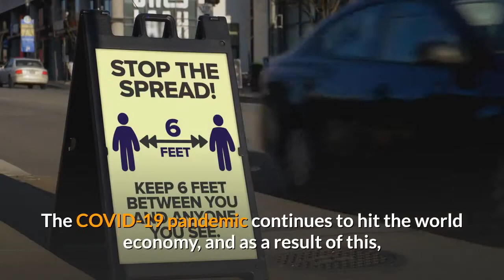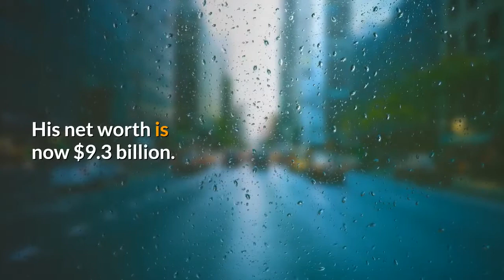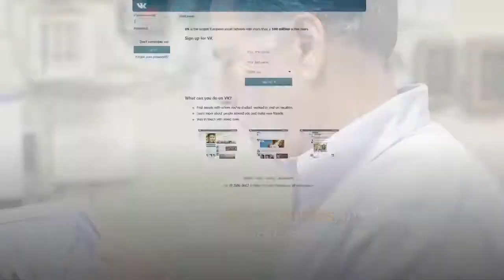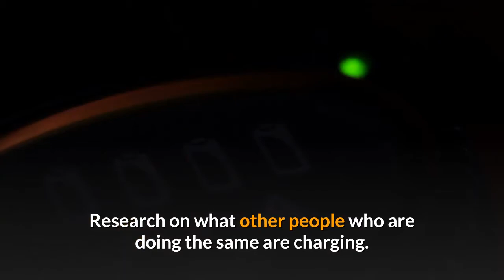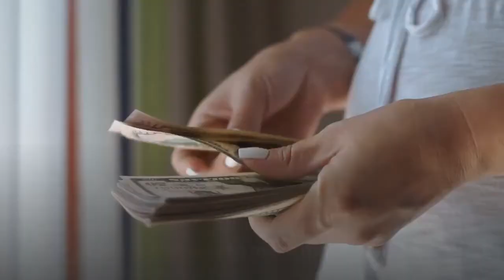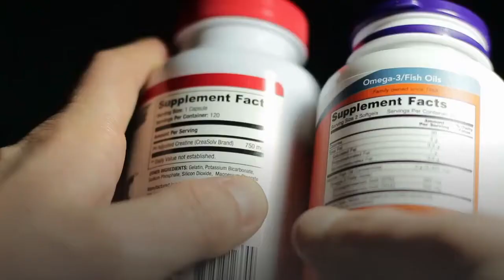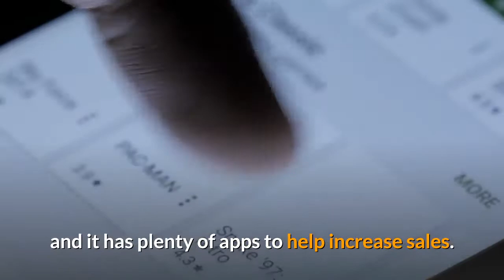HOW TO MAKE MONEY DURING QUARANTINE USING 6 TIPS TO WORK FROM HOME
The COVID-19 pandemic continues to hit the world economy, and as a result of this, majority found themselves out of work, underemployed, or in dire need of some cash. Business enterprises, small and large, are either shut down or closed for an indefinite period. Uncertainties are mounting as households and businesses are facing a liquidity crisis. The unemployment rate is high, and the fact is that no one knows how long it'll be until our lives return to normal, and that means the unemployment rate may get worse before it gets better.